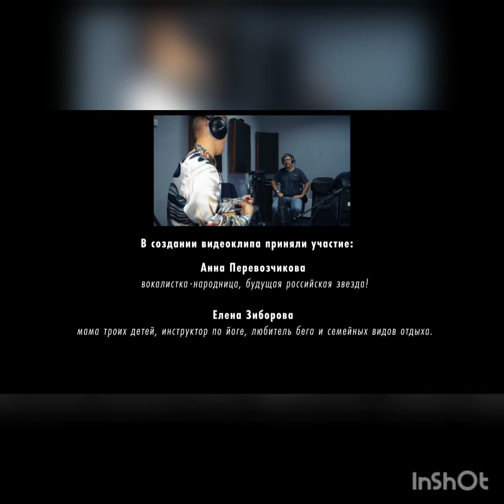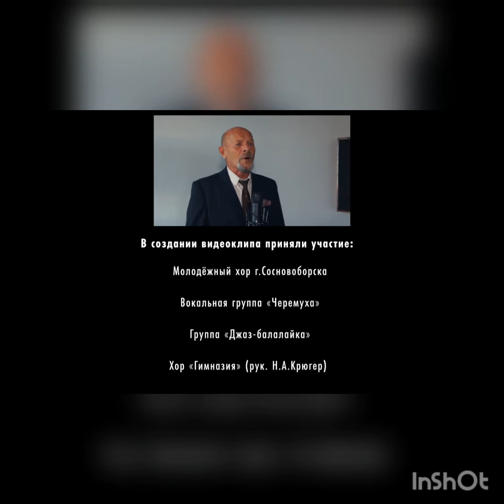В Сосновоборске сняли клип на песню "Смуглянка"